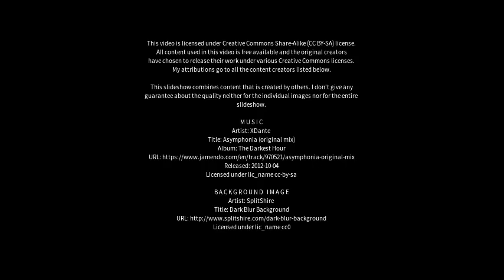Best places to visit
Best places to visit - Ladário (Brazil) Best places to visit - Slideshows from all over the world - City trips, nature pictures, etc.